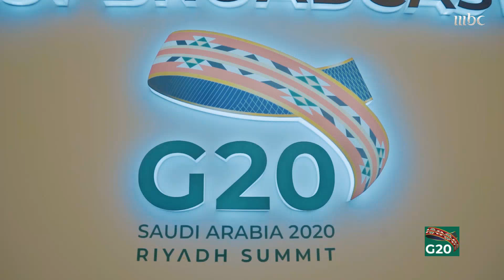في قمة العشرين.. توافق على الضرب بيد من حديد في الحرب العالمية لمكافحة الفساد..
المزيد مع يوسف الغنامي